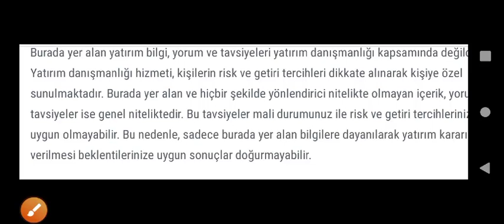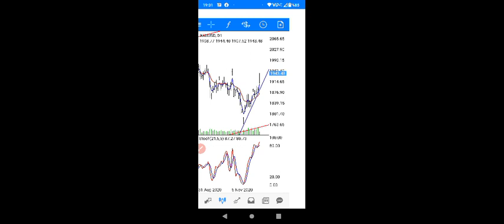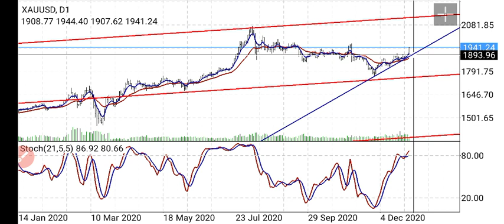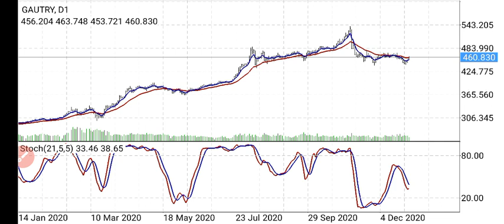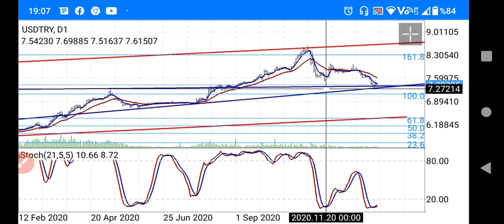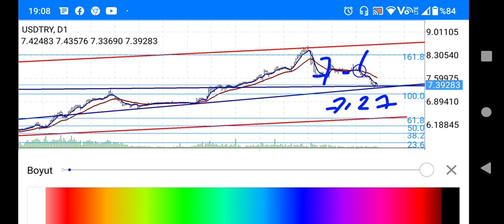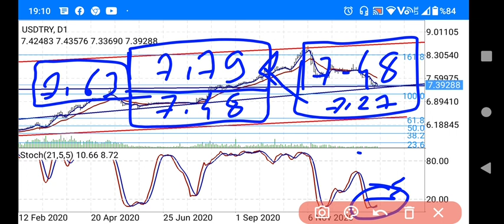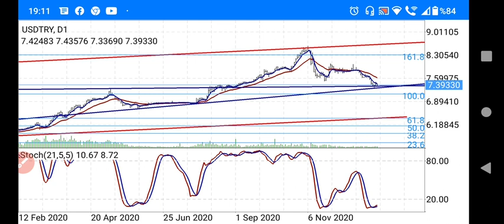Dolar ve Altın Tahmini. (Ekonomi) CANLI / BAŞKAN35 /